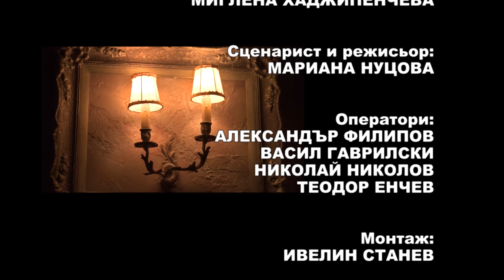Pesni za dushata 848 HD (February 2018)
Songs for soul / Песни за душата 848 HD (февруари 2018) week TV show/седмично предаване TV Eurofolk

1. “Кариока“ - Вокална формация "Малка серенада" към НЧ "Добри Войников - 1856" - гр. Шумен
2. “Суров живот” - Вокална формация "Малка серенада" към НЧ "Добри Войников - 1856" - гр. Шумен
3. “Кафе” - Вокална формация "Малка серенада" към НЧ "Добри Войников - 1856" - гр. Шумен
4. “Хавайски нощи” - Квартет "Русе" към Пенсионерски клуб № 1 - гр. Русе
5. “Защо мълчиш” - Квартет "Русе" към Пенсионерски клуб № 1 - гр. Русе
6. “От песен в песен” - ГСГП „На бяло сладко” към НЧ ”Добра Надежда” – с. Карайсен, общ. Павликени
7. “Къща сред полето” - ВИС "Нежни струни" към НЧ "Елин Пелин 1896" - гр. Елин Пелин, общ. Елин Пелин

1. “Karioka“ - Vocal formation "Malka serenada" at NCH "Dobri Voynikov - 1856" - gr. Shumen, Bulgaria
2. “Surov zhivot” - Vocal formation "Malka serenada" at NCH "Dobri Voynikov - 1856" - gr. Shumen, Bulgaria
3. “Kafe” - Vocal formation "Malka serenada" at NCH "Dobri Voynikov - 1856" - gr. Shumen, Bulgaria
4. “Havayski noshti” - Kvartet "Ruse" at Pensionerski klub № 1 - gr. Ruse, Bulgaria
5. “Zashto malchish” - Kvartet "Ruse" at Pensionerski klub № 1 - gr. Ruse, Bulgaria
6. “Ot pesen v pesen” - GSGP „Na byalo sladko” at NCH ”Dobra Nadezhda” – s. Karaysen, Bulgaria
7. “Kashta sred poleto” - VIS "Nezhni struni" at NCH "Elin Pelin 1896" - gr. Elin Pelin, Bulgaria